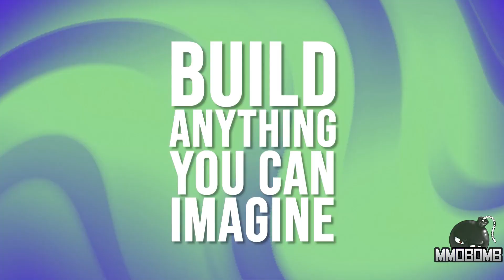Top 5 Free to Play Weekly - Bungie Suing Again & Minecraft Bounces NFTs But Epic Games Won't Ep 519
Check out the top 5 biggest stories of the week in the F2P Realm!
I’m Ethos and this is Free to Play Weekly!

Time Stamps:
Fortnite- 0:13
Roller Champions  – 0:33
NFTs- 1:20
Fall Guys – 2:20
Bungie - 2:51
Question of the Week – 5:02